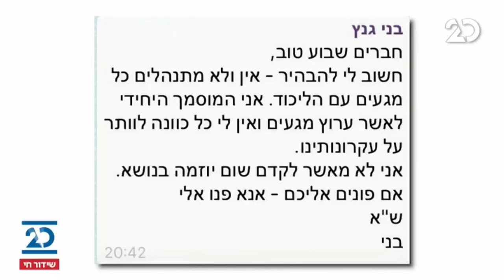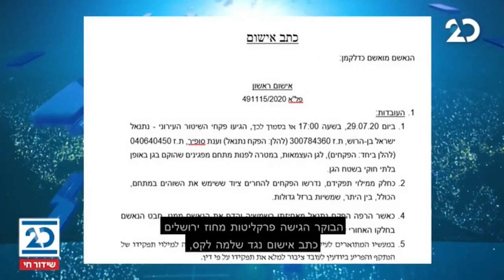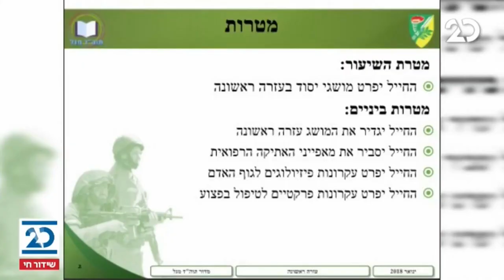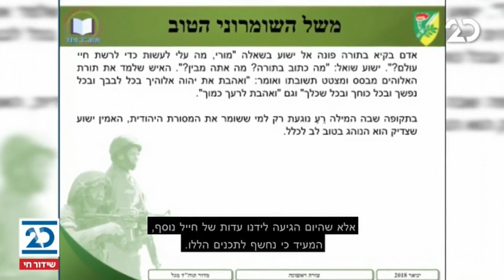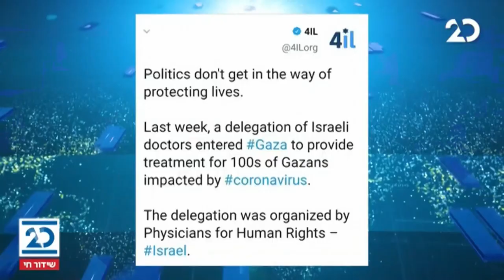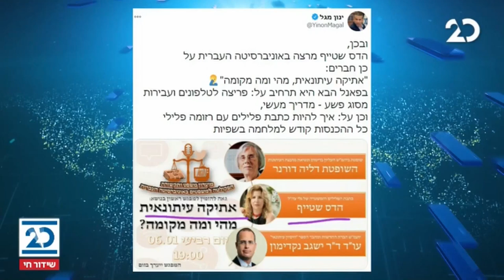הסיפור המרכזי עם אראל סג"ל ובועז גולן | 13.12.2020 | התכנית המלאה